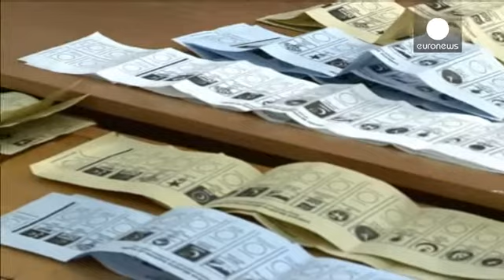Ankara'da kıran kırana yarış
Türkiye'de gergin bir ortamda yapılan yerel seçimlerin resmi olmayan sonuçlarına göre AK Parti oyların yüzde 45,51'ini aldı.

Yüksek Seçim Kurulu'nun seçim yasaklarını kaldırmasının hemen ardından sonuçlar gelmeye başladı. Oyların yaklaşık yarısı sayıldığında AK Parti bir önceki yerel seçimde kazandığı yerlerin çoğunluğunda  yarışı yine önde götürüyordu.

Kısa süre sonra Başbakan Erdoğan AK Parti binası önünde toplanan kalabalığın karşısına çıktı ve beklenen balkon konuşmasını yaptı.

Erdoğan...